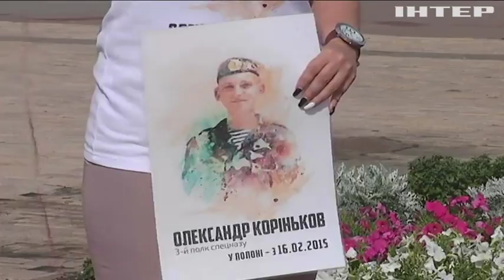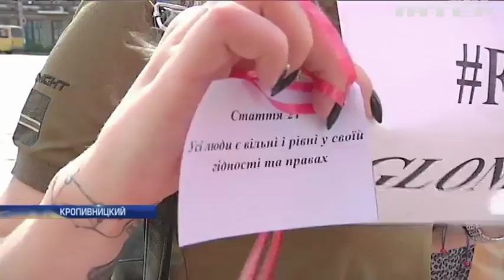День Конституции: глава Харьковской обладминистрации призвала украинцев к единству